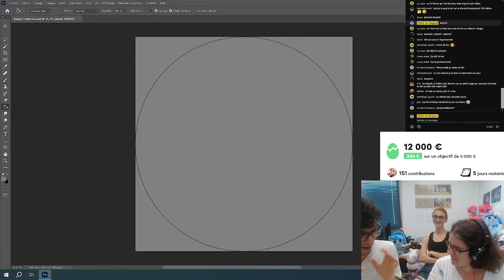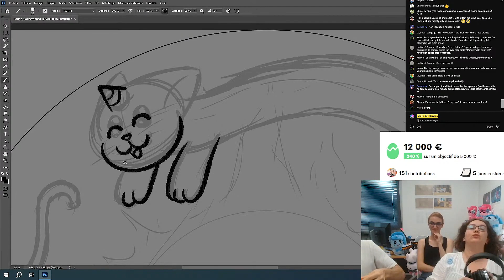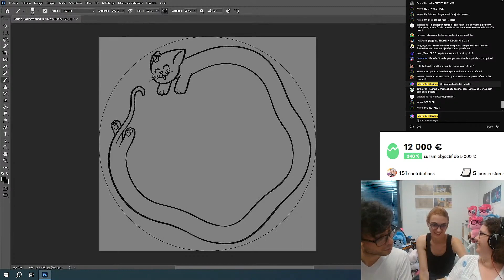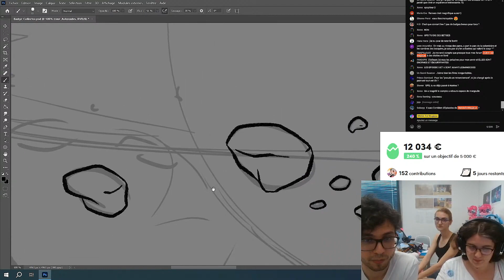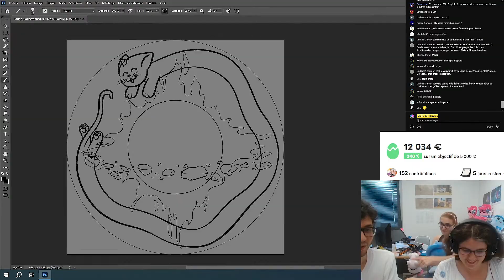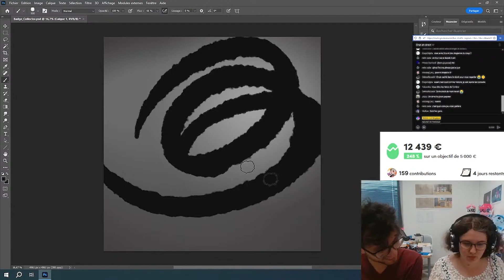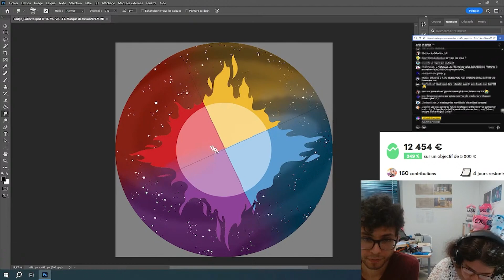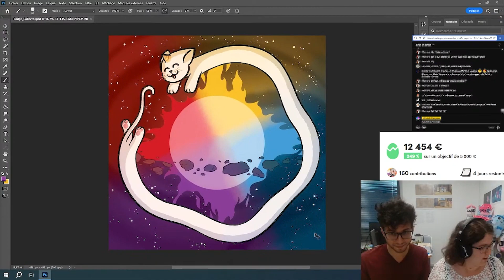On fait un badge tous ensemble ! ✍️ (Best-of live)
Melvin Est Magique est une série d'aventure avec des licornes, des musiques qui restent en tête et un humour complètement étrange ! 💥 On compte sur vos commentaires, vos likes, et vos partages pour nous aider à faire connaître la série et propager les licornes absolument PARToOOOoOUUUUUUT ! 🦄🦄

🎵 MUSIQUES 🎵

Toutes les musiques sont créées par OhPonyBoy et seront mises en ligne au fur et à mesure.